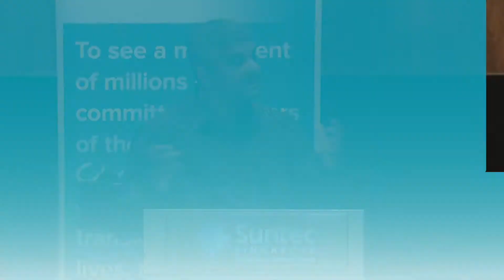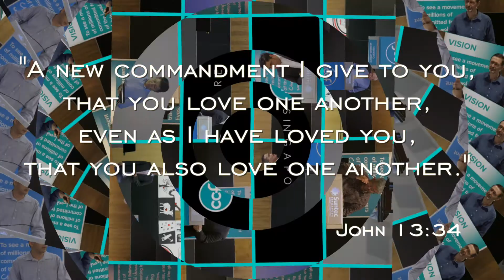CCF 2016 Summary for 2017 11th Anniversary Presentation